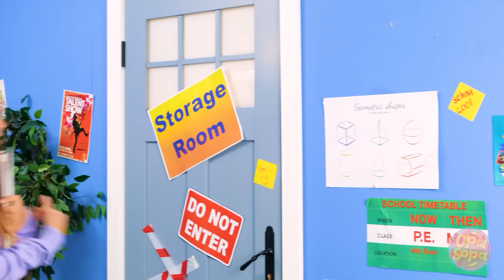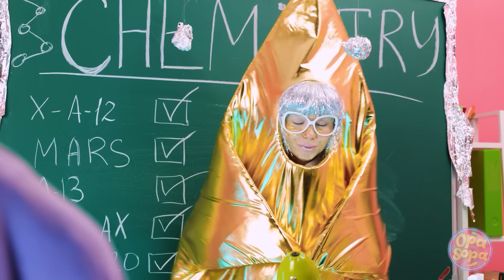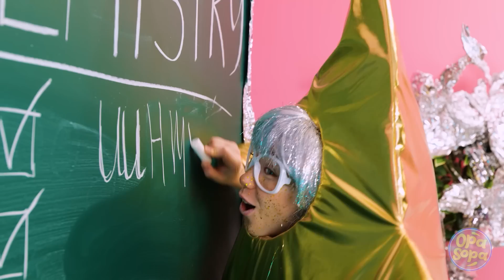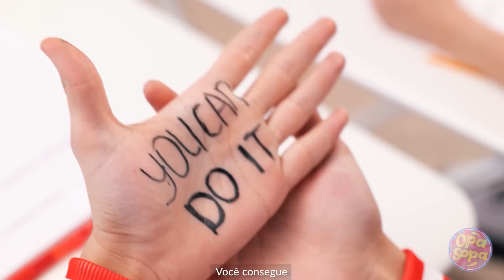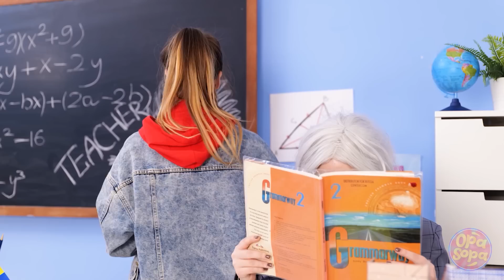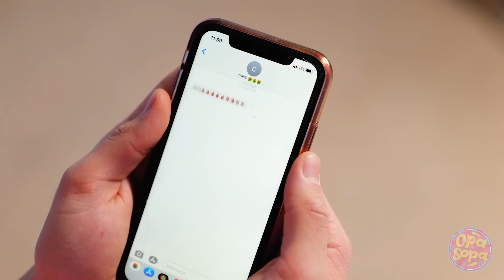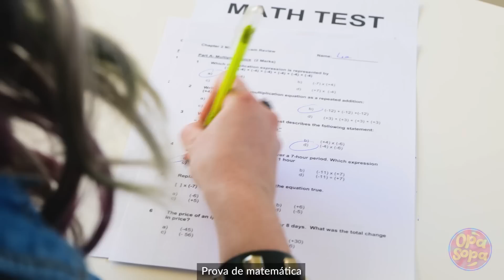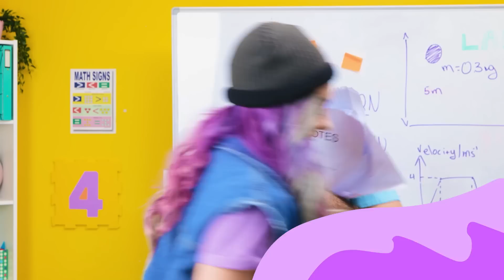SOFT GIRL vs. E-GIRL || TIPOS DE ALUNOS NA ESCOLA | Situações Engraçadas, por Opa Sopa